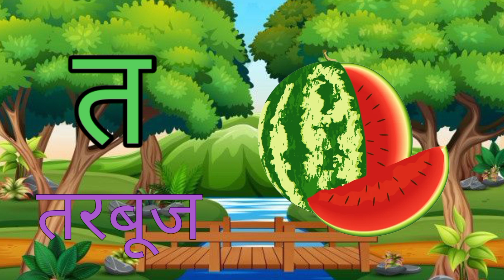ka se kabutar, ka kha ga gha, ka se kabutar kha se khargosh, a se anar, phonics song, alphabet